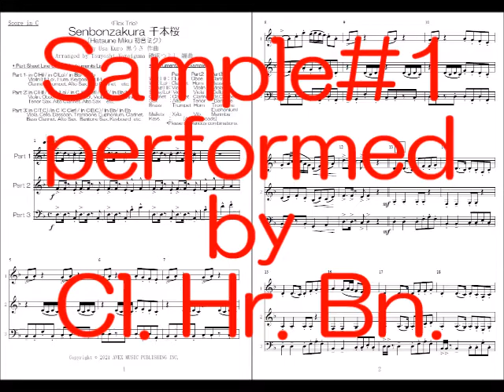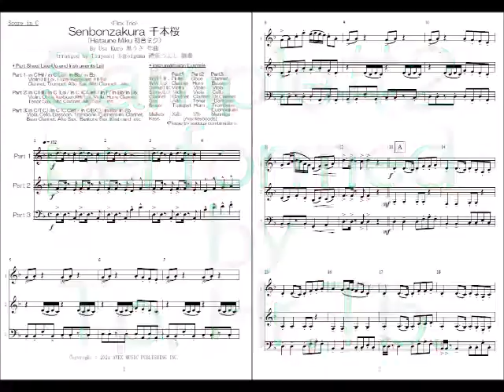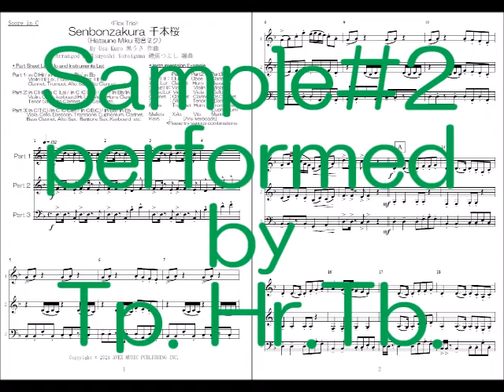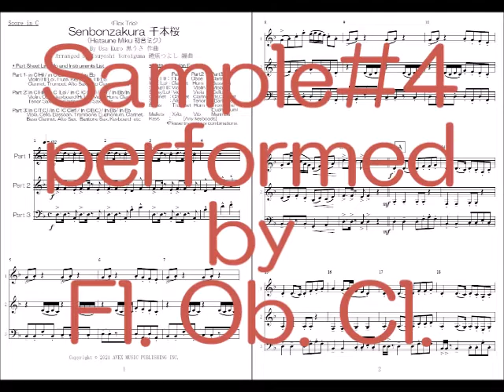‹Sample Score›Senbonzakura 千本桜（Flex Trio）Hatsune Miku 初音ミク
By Usa Kuro  黒うさ 作曲
Arranged by Tsuyoshi Yoroiguma   鎧熊つよし 編曲
for Flex Trio フレックス3重奏
* Part Sheet Line Up and Instruments List（パート譜・楽器リスト）
Part 1: in C(Hi)/ in C(Lo)/ in Bb/ in Eb
Violin(Hi/Lo), Flute, Keyboard (Hi/Lo)
Clarinet, Trumpet, Alto Sax, Alto Clarinet etc.
Part 2: in C(Hi)/ in C (Lo)/ in C (C Clef)/ in F/ in Bb/in Eb
Violin, Oboe, keyboard(Hi/Lo), Viola, Horn, Clarinet,
Tenor Sax, Alto Clarinet, Alto Sax etc.
Part 3: in C(T.C.)/in C (C Clef)/ in C(B.C.)/ in Bb/ in Eb
Viola, Cello, Bassoon, Trombone, Euphonium, Clarinet,
Bass Clarinet, Alto Sax, Baritone Sax, Keyboard etc.

Sheet music publication is coming soon.